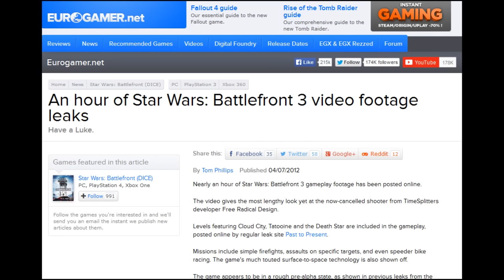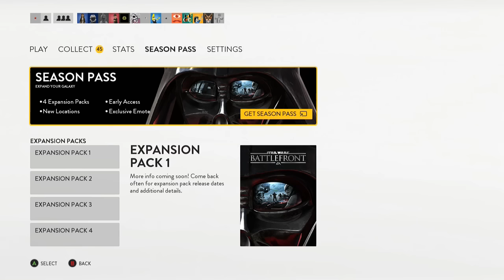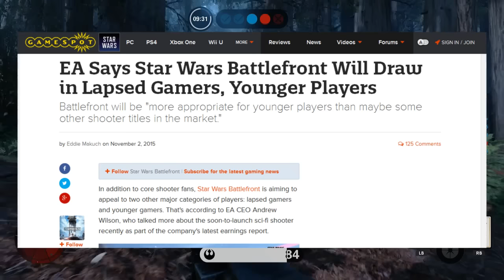BAD GAMES: Star Wars Battlefront (EA) Review! (Xbox One/PS4/PC)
Want to buy this game? Try G2A, I personally use them.

Want to experience everything wrong with modern gaming in one game? Just pop in Star Wars Battlefront EA and you'll be screaming in agony within 30 minutes at what gaming has become.

Gameplay for SWBF EA and Battlefield 4 recorded on an Xbox One connected to an Elgato Game Capture HD. Battlefront 2 gameplay recorded on an Original Xbox connected to an SGI o2 AV module.